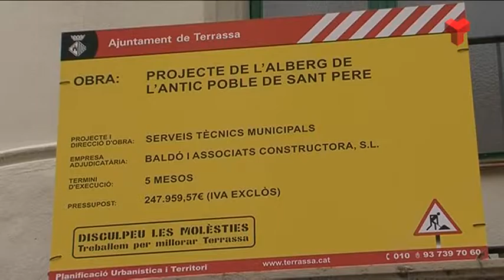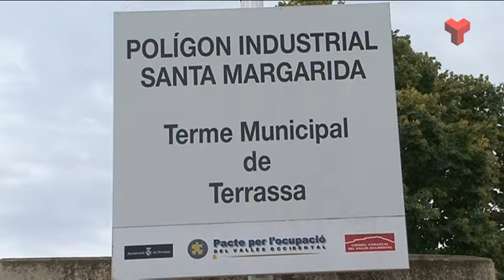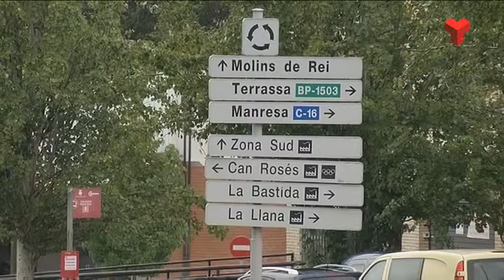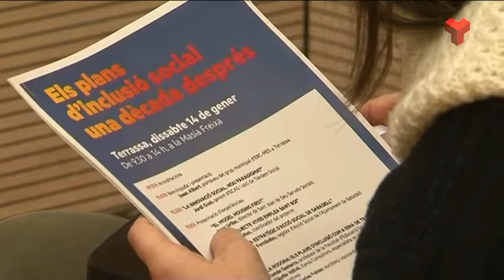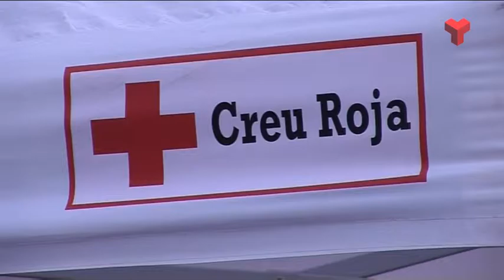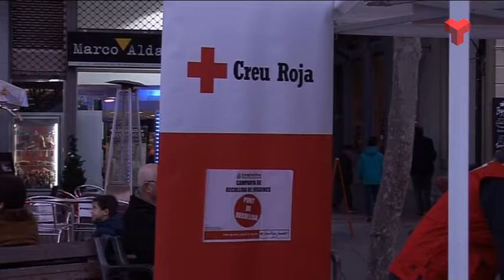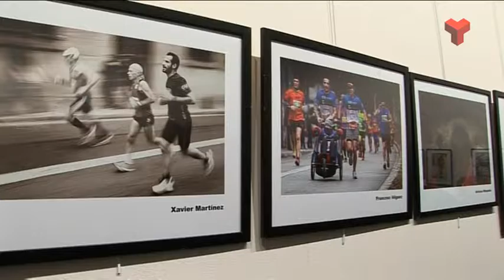Noticies nit dilluns 09-01-2017 de Canal Terrassa